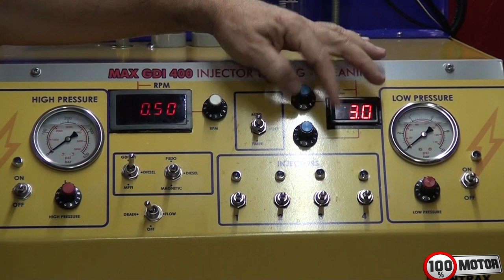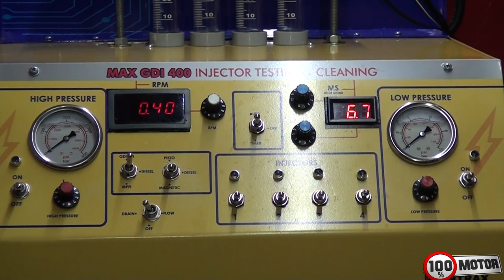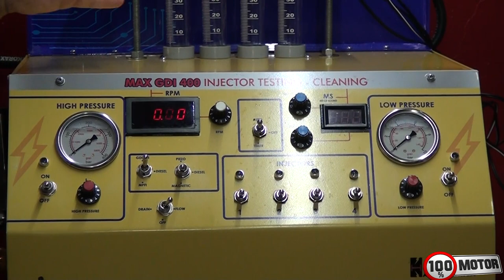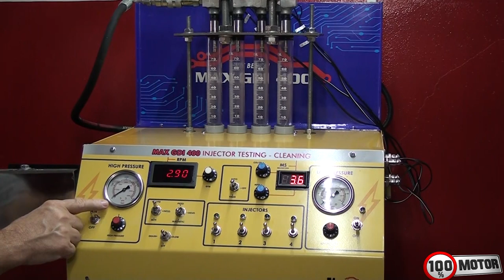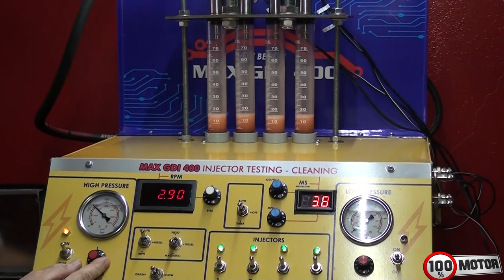Apresentação MAX GDI 400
Hoje estamos apresentando a mais nova novidade do mercado automobilístico nacional , com a MAX GDI 400 , único equipamento para teste de injeção direta com alta pressão até 400 Bar

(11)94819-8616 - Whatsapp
Falar com mario
ou

Auto Style Mecânica Especializada - Representante Autorizado
Endereço: R. Giacinto Tognato, 92 - Baeta Neves, São Bernardo do Campo - SP, 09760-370
Falar com Eduardo